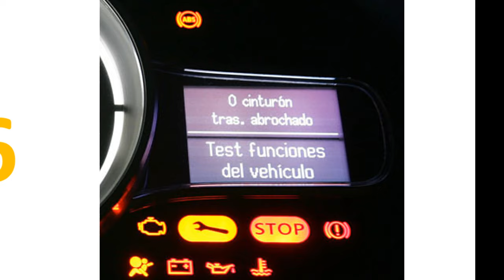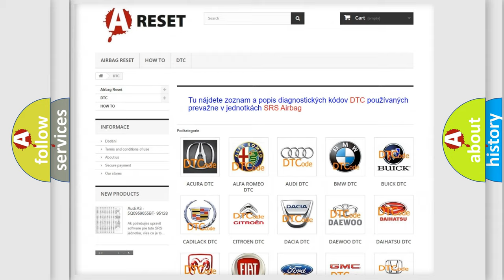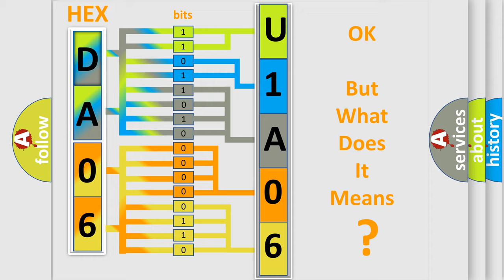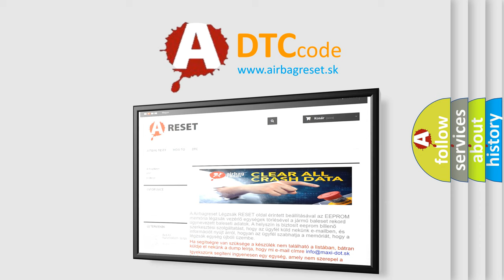DTC Alfa-Romeo U1A06-86 Short Explanation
Contents:
0:21 Basic DTC analysis according to OBD2 protocol standard.
1:48 Insight into programming
2:58 A diagnostically understandable description of the Diagnostic Trouble Code
3:05 Basic error definition

Make:
Alfa Romeo
Code:
U1A06-86
Definition:
Aflm (Adaptive Front Light Module)-Signal Invalid
Failure Type:
Signal Invalid